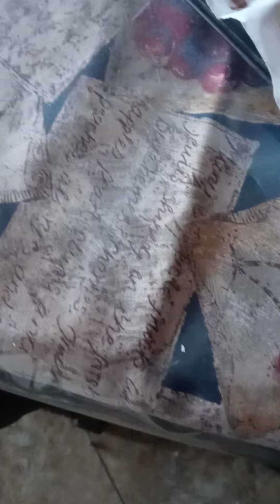Chocolate Fruit Bark. ( My sister Kathy made it)